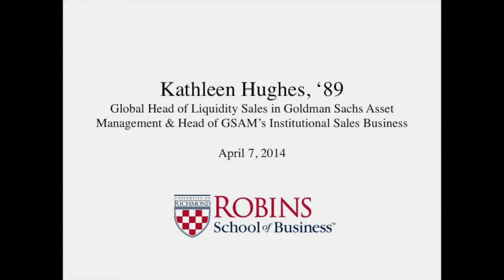Kathleen Hughes at the Robins School of Business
Kathleen Hughes, '89, global head of Liquidity Sales in Goldman Sachs Asset Management and European head of GSAM's Institutional Sales business, speaks to students, faculty and staff about insights on the financial services industry.